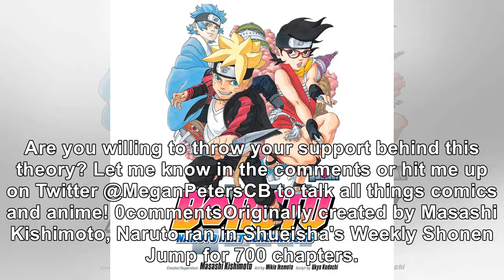'Naruto' Sets Up A Growing 'Boruto' Fan-Theory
Boruto has prompted plenty of fan-theories during its short run, and it promises to spin off even mo...